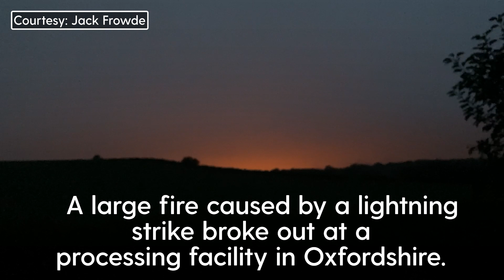Explosion at Oxfordshire processing facility after lightning strike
A large fire caused by a lightning strike has broken out at a processing facility in Oxfordshire.

Severn Trent Green Power, a waste management company, confirmed the fire had occurred at its Cassington AD facility, near Yarnton, in a statement posted on Facebook on Monday evening.